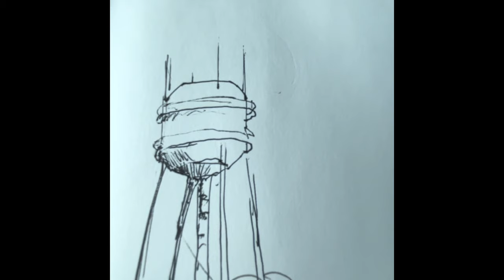DRAW A WATER TOWER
A major feauture of the urban art that you see before you could be a prominent building, park, or a a sturdy bridge.  A water tower stands out from a distance making for a certail place easier to find on an urban art setting.  What is the tallest water tower you can find in your area?  A lot of room for improvement here.  Infact, this is also an example in the video of why you should hold your IPhone while on video mode at horizontal position instead of upright to record the drawing.

Winfield Agonoy

⌚TIME CODES
00:00 Introduction
00:20 Draw The Container and The Leg Posts
02:25 Finish

🔰 Drawing and pictures on the Thumbnail are mine.

Join Canva with my link and get rewards! If you ever need to create a graphic, poster, invitation, logo, presentation – or anything that looks good — give Canva a go:

⚠ This channel and its contents are solely owned by Mr. Winfield Agonoy.

At this time, ALL ITEMS SHOWN IN THIS VIDEO ARE NOT SPONSORED.  This is at no extra cost to you to use my link/codes, it's just one more way to support me and my channel!